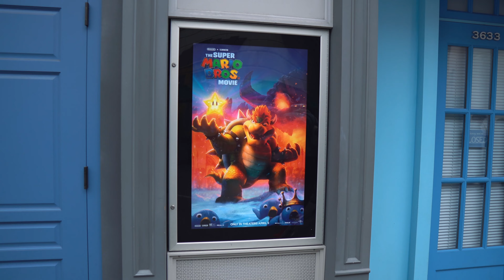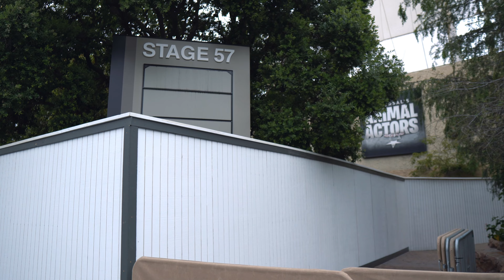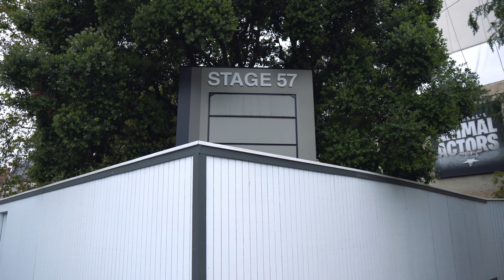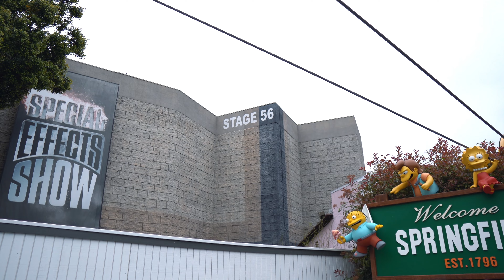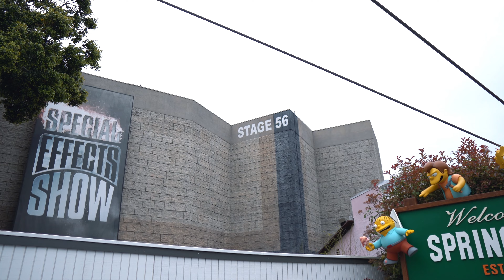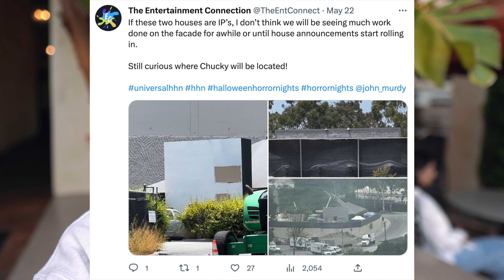HALLOWEEN HORROR NIGHTS 2023 UPDATE! NEW HAUNTED HOUSES AT UNIVERSAL STUDIOS HOLLYWOOD!